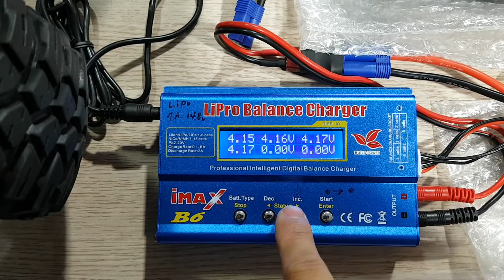티티곤 & RC라이프 8월29일 ☆ 팀로시 데져트1/5 출고!! ☆ 카톡주/야 rclife / ttgon 웹